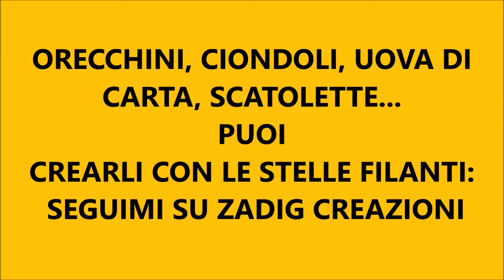STELLE FILANTI USATE A CARNEVALE? ASPETTA NON BUTTARLE!!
Aspetta, non buttarle tienile e seguimi sel mio canale, presto arriveranno i video per come riciclarle in modo creativo e divertente.